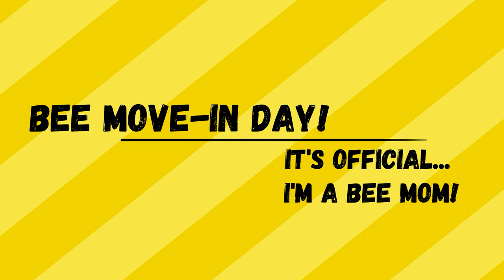Move-in Day for the Bees!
Step 2: Comment
Step 3: Like
Step 4: Share
Step 5: Enjoy some honey on your morning toast!
Thank you for stopping by to enjoy our video! I admit I am BRAND NEW to having bees and you'll see a million things I did wrong i the video but for the first time handling bees I'd say it wasn't too bad... but what do I know, I'm BRAND NEW!
And now... I'm gonna go sit and watch my bees.
A special thank you to Dogwood Ridge Bees of Boonville for some INCREDIBLY HEALTHY nucs!
Like what you saw today? Don't forget to SUBSCRIBE so you don't get left out of the loop in future videos :) Ooh and if you liked this particular video then... well... there's a button for that... press "LIKE"

Instagram:  Simplehomesteading (Simple Hobby Homesteading)

Here are some video ideas I'm working on so feel free to send anything that may fit in with them (FB message, email... however you want to send it!)

New Recipes
"Have to have" products
Favorite homemade products
Organizing ideas
Fashion ideas
Homesteading ideas
Gardening ideas
Animal care
Organization
Fitness
Travel
Homeschooling
Cooking in general

Ya'all have a great day and we'll see you tomorrow for another great video!

~Jhenna